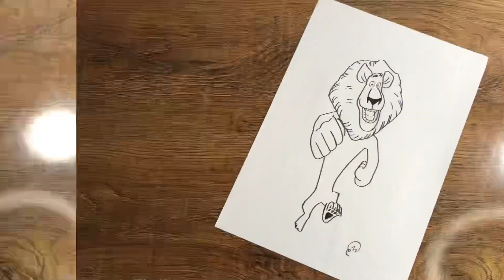How To Draw ALEX LION | Sketch OF ALEX LION| Watch step by step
Watch how To Draw This Drawing. Learn Step by Step.

Instruments used :
A4 Paper 180g
Marker
Ball Pen